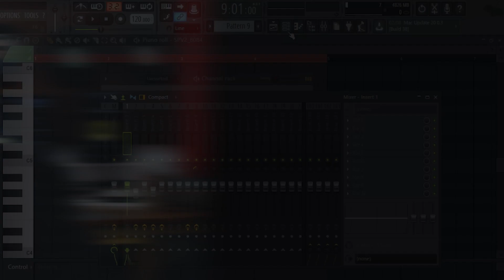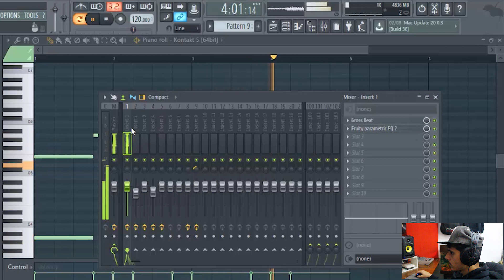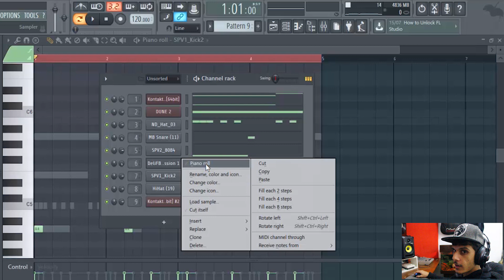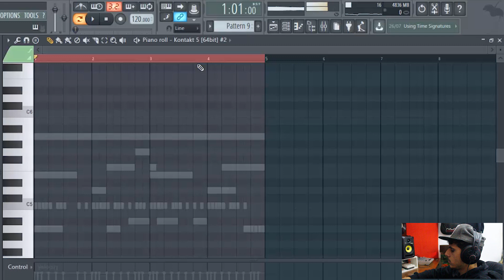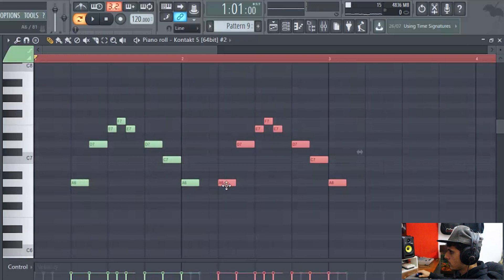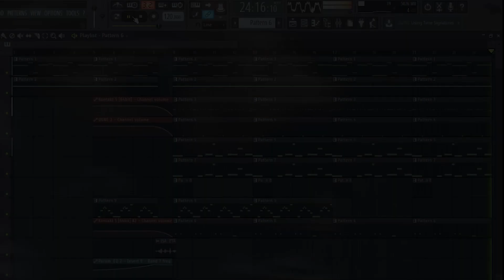TUTORIAL Lil Pump Gucci Gang Remake Beat [FL Studio 🍑]